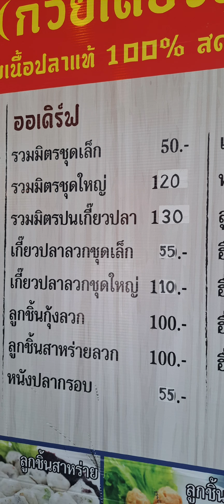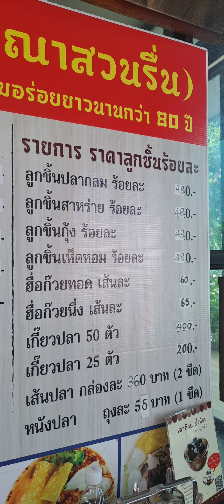กฤษณาหัวหิน.ก๋วยเตี๋ยวลูกชิ้นปลา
เจ้าอร่อยหัวหิน
ก๋วยเตี๋ยวลูกชิ้นปลา
เชิญแวะสิคะ รอไร
Pisit tv.